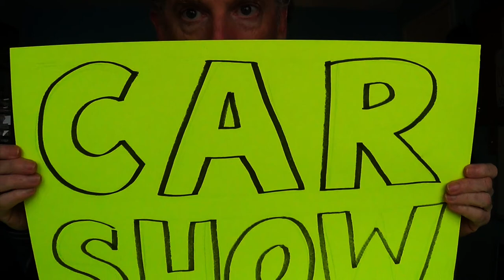Lunch with DEER in MALIBU CREEK STATE PARK! - Fireball Malibu Vlog 527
Today's episode of FireballMalibuVlog! Fireball and Kathie head to MalibuCreekStatePark for an amazing Hike and inspiring sites. Plus, Fireball announces something awesome about WHEELS AND WAVES!

Considered the recreational crown jewel of the Santa Monica Mountains, Malibu Creek State Park has over 8,000 acres of rolling tallgrass plains, oak savannahs and dramatic peaks. It's no wonder many call it "The Yosemite of Southern California".

The park, formerly owned by 20th Century Fox Studios, opened in 1976 and has welcomed millions of visitors since. The stunning terrain here that has been seen all over the world in movies and television awaits you. Come hike, ride, climb and explore L.A.'s most spectacular park!

GET Fireball's CHILDRENSBOOKS on AMAZON!
- The BIG BOOK of WACKY STATES!
- Fireball Tim's CUSTOM CAR COLORING BOOK!

ABOUT: AUTOMOTIVE INSPIRATION. FMV is Car Culture from the Inside chronicling the awesome Automotively Inspired CAR LIFE of Hollywood CarDesign Legend & Author FireballTimLawrence and his Bride, Costume Builder Sculptor & Surfer Kathie Lawrence in celebrity haven, MALIBU, Ca.